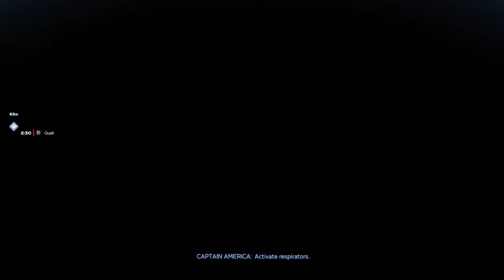Marvel's Avengers-Avengers Initiative-Kate Bishop & Ms Marvel-Priority Missions w/R3dRyd3r-1/31/21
A Variety Gaming Channel Empowered by Greatness!
~Retro to New Games~